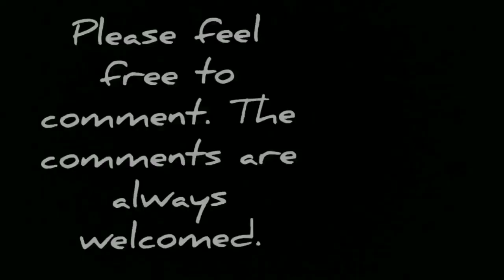September Live storage locker auction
A live auction where a good crowd showed up and units were bought. something can be learned from every auction and this one is certainly no exception .check it out and you'll see what I mean